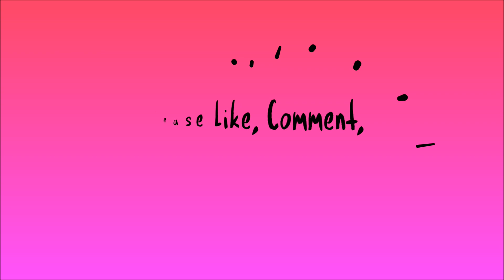Effect Of Kite | Don't Fly Kites and Save Birds!